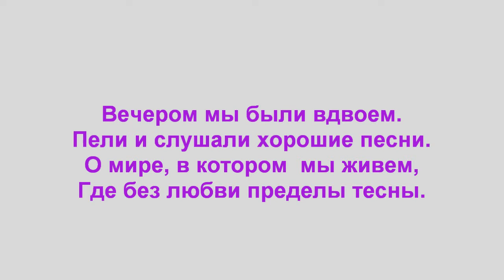Вечером.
Стихотворение "Вечером".  Автор - Теймураз  Мамучадзе.
Изображение - Алексей Шалаев "Старая Москва".